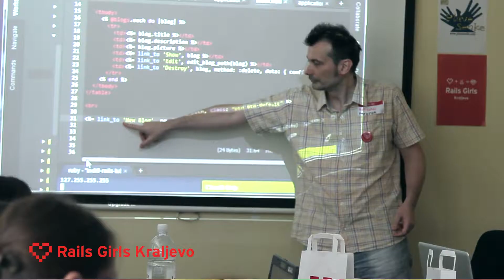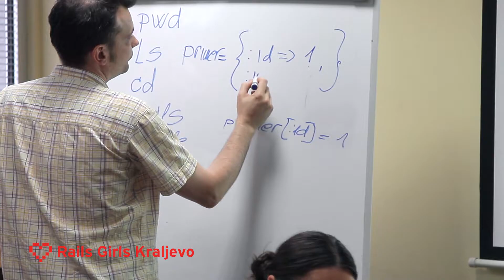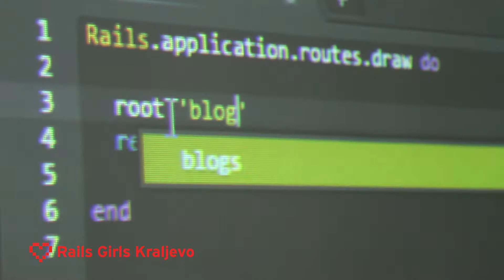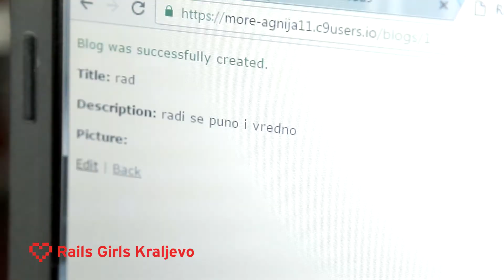RailsGirls - Kraljevo Jun 2016